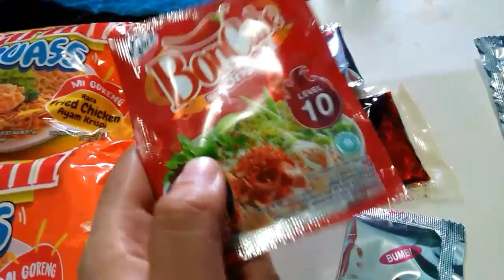TABURIN BON CABE LV 10 KE MIE NYA SI BARBAR! MODE GARPU ON!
Semoga kalian selalu terhibur dengan kontenku, maaf apabila banyak sekali kekurangan dalam video ini, maklum aku youtuber abal-abal yang ingin berusaha membuat oranglain tertawa.

Untuk kalian yg baru menonton channel ini, Hai! Selamat bergabung menjadi ManusiaHalu yang berdampingan juga dengan ManusiaBarBar seperti adikku haha.

Ets jangan lupa tinggalkan jejak kalian di kolom komentar !

Dari aku, yang mencintai kalian MaLu ❤